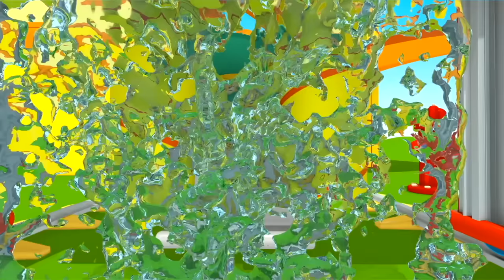Sing with Leo the truck! A spider song: Baby music for playtime & baby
Leo’s Cars game! Appstore or Google Play
Buy Baby music for playtime & baby songs for kids with Leo the truck! Here are 10 funny songs for babies and a lot of baby music songs! Sing with Leo a new Spider song for kids to dance, Twinkle twinkle little star lullaby for babies, an incy wincy spider rhyme for babies, a numbers 1-10 song for toddlers, a months song for kids and many other funny songs for babies and baby music to sleep! Sing with Leo the truck and have fun with us!

00:01 - Sing with Leo! Colored Spiders baby song
02:32 - Twinkle Twinkle Little star lullaby for babies
06:15 - Baby music for playtime. Sing with Leo the truck! The suitcase song
09:58 - Who took the cookie from the cookie jar? Funny songs for babies with cars and trucks for toddlers
11:48 - Learn months song for babies and sing with Leo the truck!
13:34 - Baby music songs. Incy wincy spider rhymes
15:05 - Baby song about the house
17:38 - Sing with Leo the truck! Numbers 1-10 song
19:03 - Song for kids to dance with Leo the truck and his friends
21:51 - ABCD sing with Leo song for toddlers